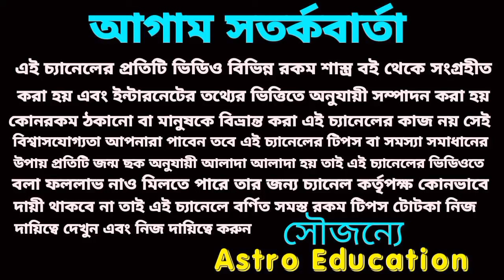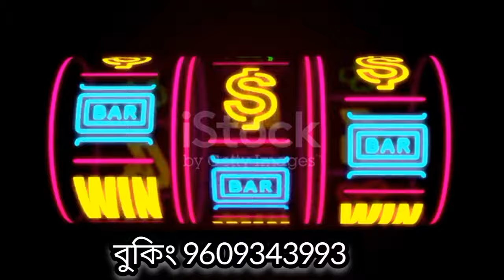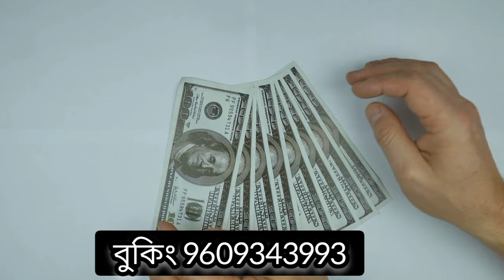শনি মহারাজের আশীর্বাদে এই ছয়টি রাশি হঠাৎ কোটিপতি!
শনিদেবের নক্ষত্র পরিবর্তন এই ছয়টি রাশির মহাপরিবর্তন নিয়ে আসতে চলেছে